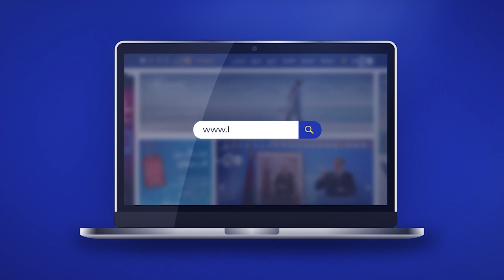غلاء الأضاحي يضع أصحاب الدخل المحدود في موقف لا يحسدون عليه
غلاء الأضاحي يضع أصحاب الدخل المحدود في موقف لا يحسدون عليه (شاهد ربورتاج أكادير )

مكتب أكادير

"بزاف زادو فيه حوالي ب 70 الف"، هكذا علق عدد من أفراد الطبقة المتوسطة ودون المتوسطة، حول أثمنة أضاحي العيد لهذه السنة.
بالمقابل يدافع الكسابة بشدة عن أثمنة أضحية العيد ويقولون إنها في متناول الجميع وتتلاءم مع "صيار" كسبها وتعليفها ورعايتها.. بيد أنهم يشتكون قلة الإقبال..
تفاصيل أوفى الربورتاج التالي